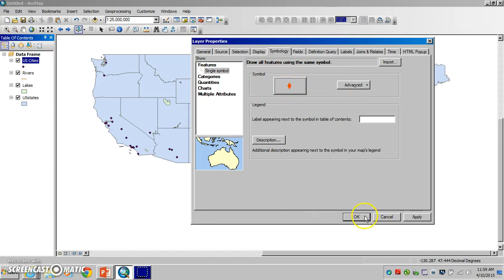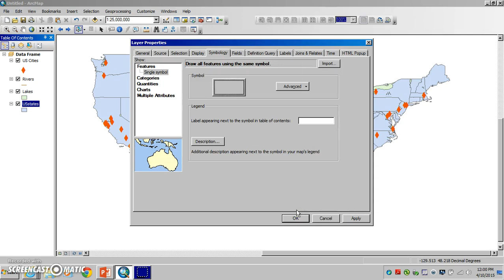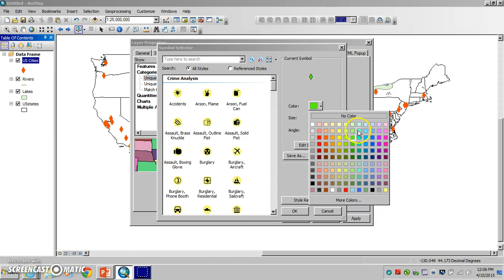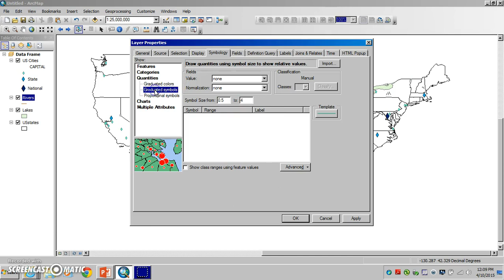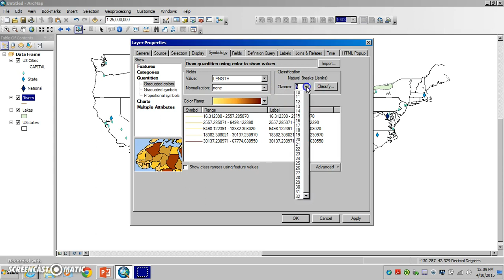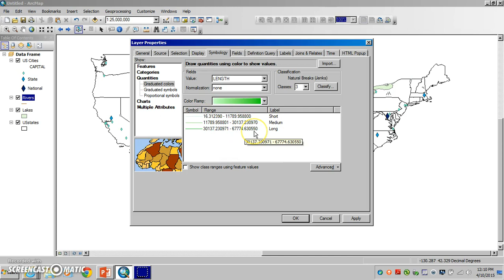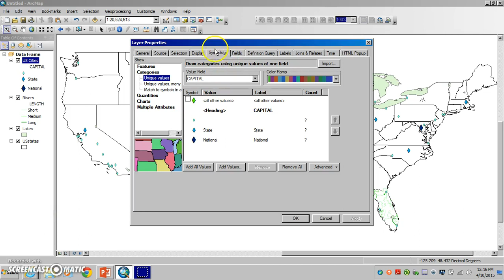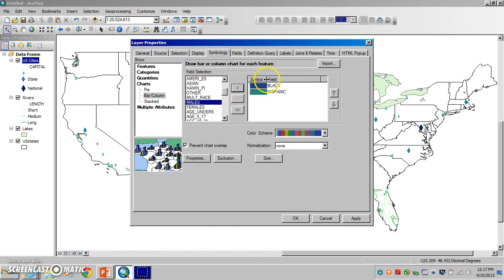Legends and Layouts-1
Symbology Basics; Single Symbol; Unique Value; Graduated Color; Charts.